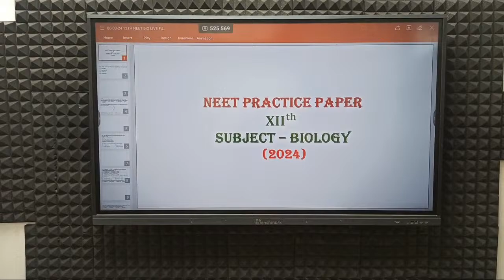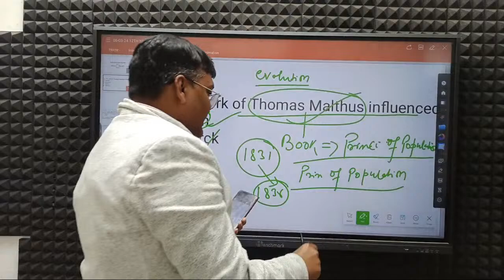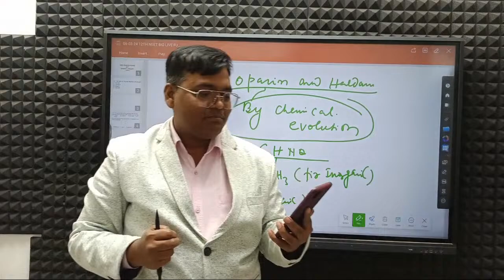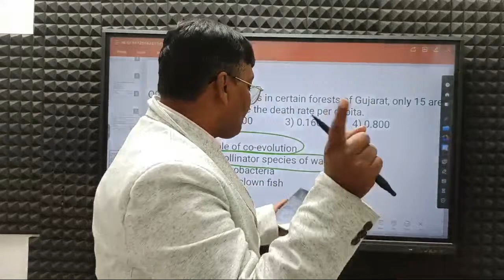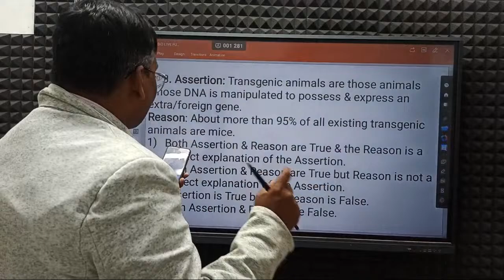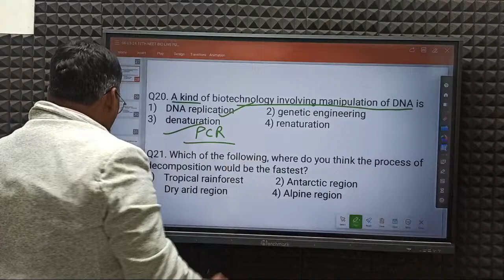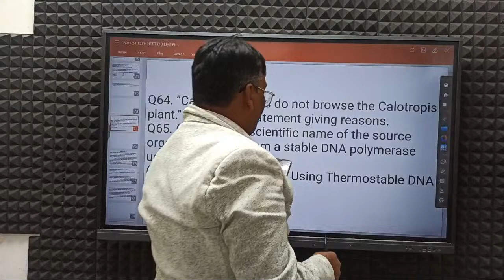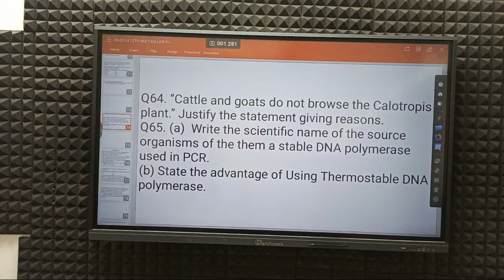neet + board practice with explanation 2#neet#ncert#biology#board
neet + board practice set neet bioligy ncert 12th board